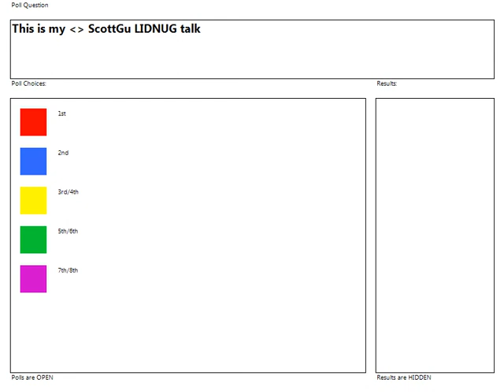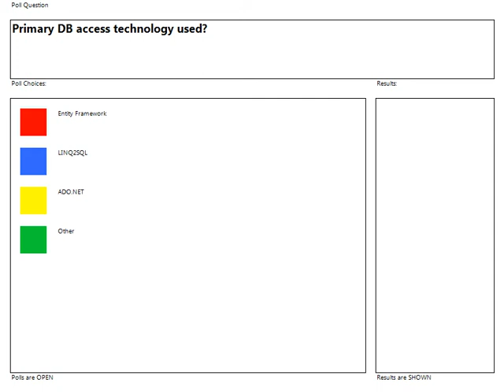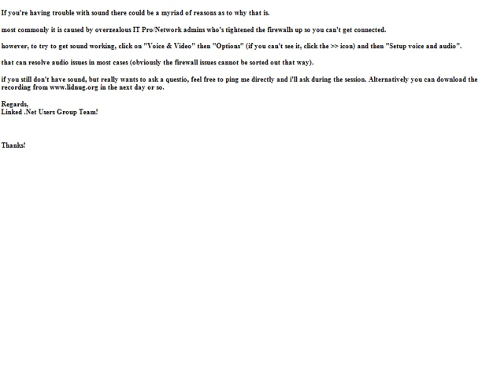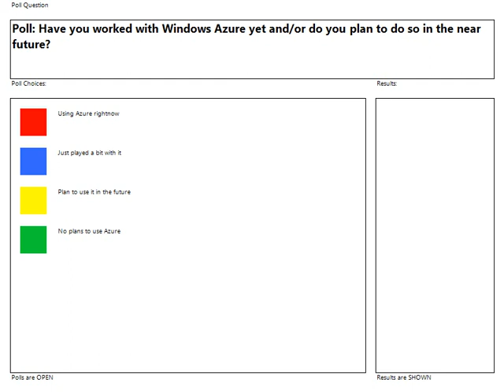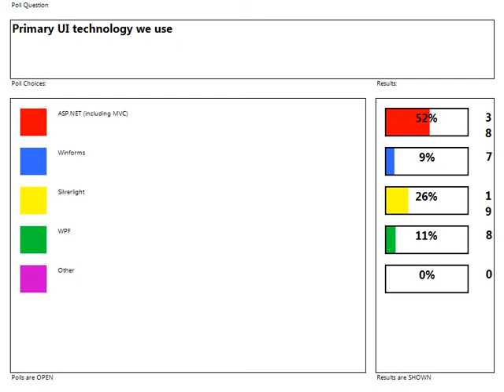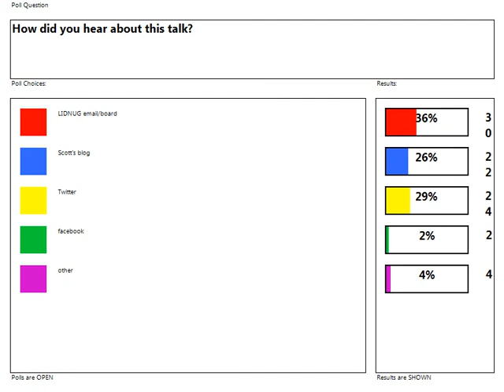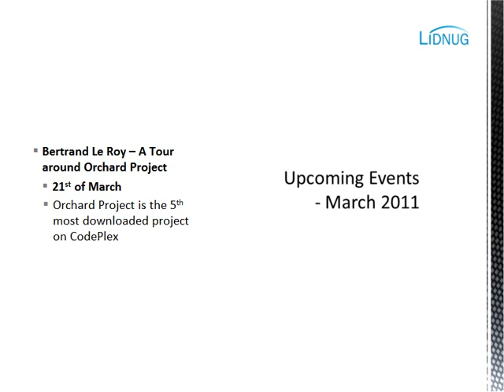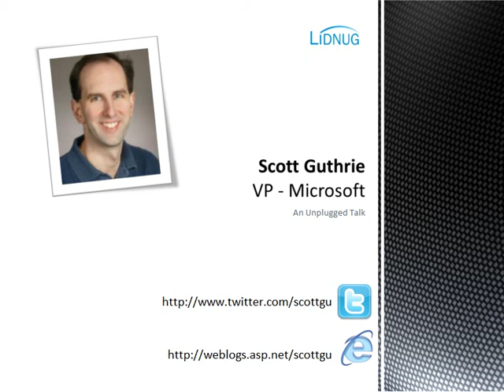Scott Guthrie Q&A Session (24th January 2011)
Scott Gu - Open Developer Q&A where you can ask Mr Red Shirt himself anything you want. (Please remember if your watching this after the date it was published information Scott gives you may be out of date)